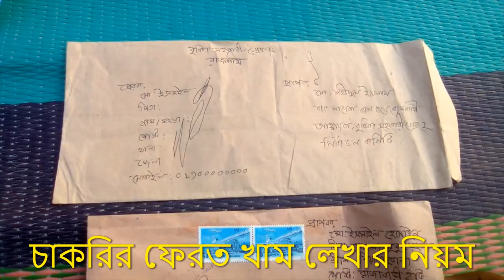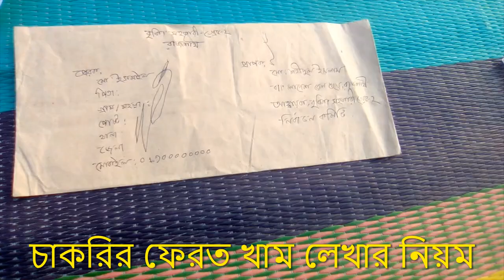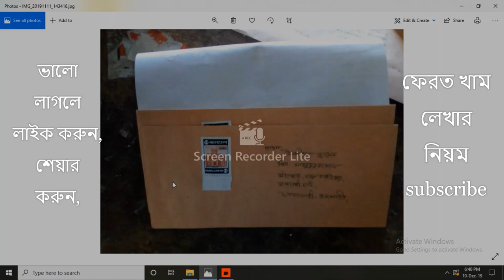ফেরত খাম কি? সরকারী চাকরীর জন্য ফেরত খাম লেখার নিয়ম# চাকরির আবেদন খাম লেখার নিয়ম-job letter bd#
ফেরত খাম লেখার নিয়ম# চাকরির আবেদন খাম লেখার নিয়ম#সরকারী চাকরীর জন্য ফেরত খাম#how to write a goverment job letter?